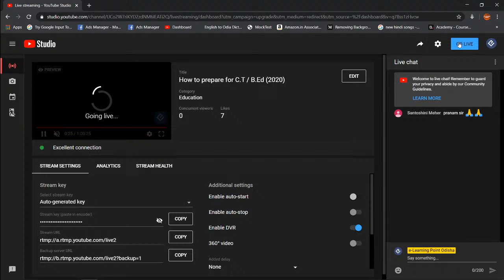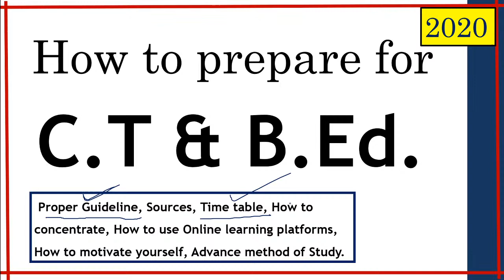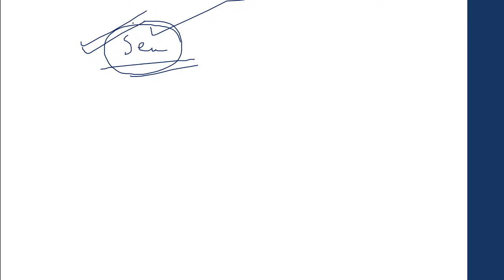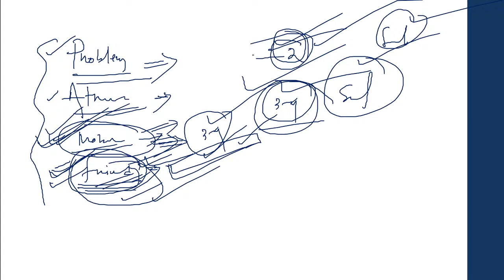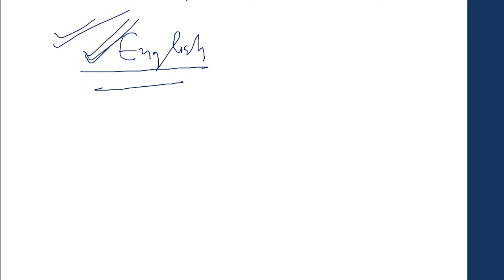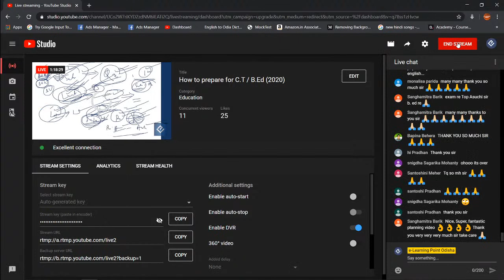How to prepare for C.T / B.Ed (2020)